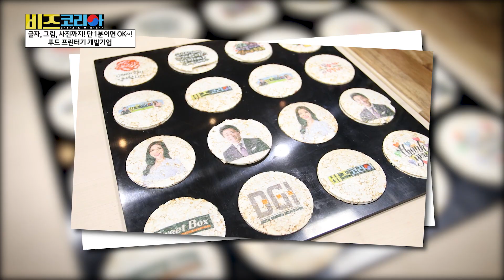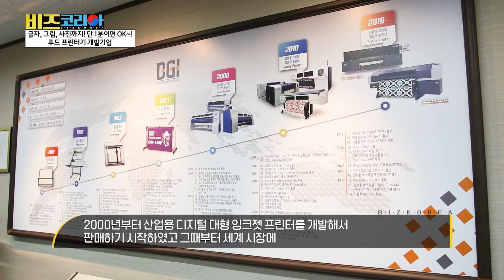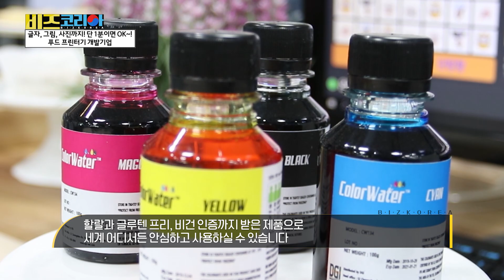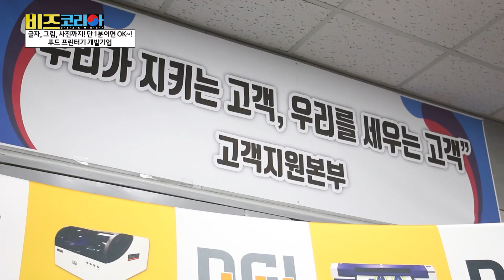"스위트 박스" 방송출연 _ YTN 비즈코리아